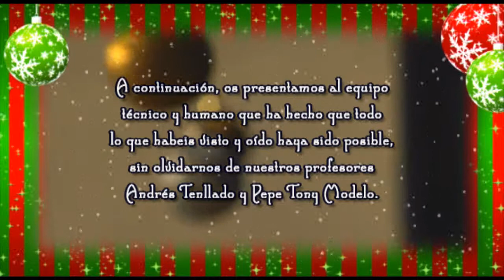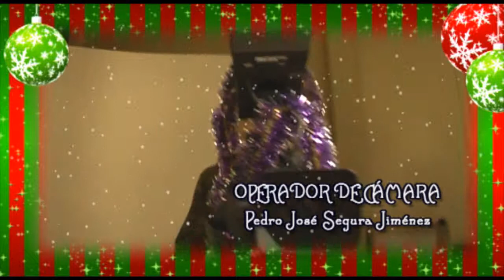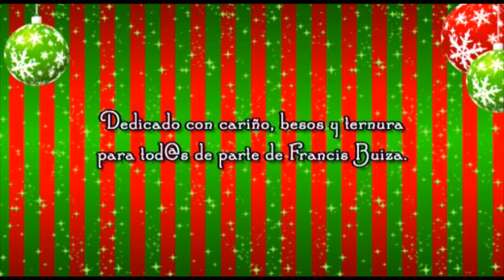Créditos Oficiales Programa Navidad RTV 2º RAE y 2º PROD IES Ángel de Saavedra (Córdoba)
Versión oficial de los créditos finales del programa navideño de RTV de emisión prevista para el jueves 17 de diciembre de 2009 en el IES 'Ángel de Saavedra' de Córdoba.

En el video aparecen alumn@s de 2º de Realización de Audiovisuales y Espectáculos y de 2º de Producción de Radio, Audiovisuales y Espectáculos de la promoción 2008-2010.

El video ha sido montado por Francisco Javier Buiza Pérez y lleva la canción "All I Want For Christmas Is You" de Mariah Carey.